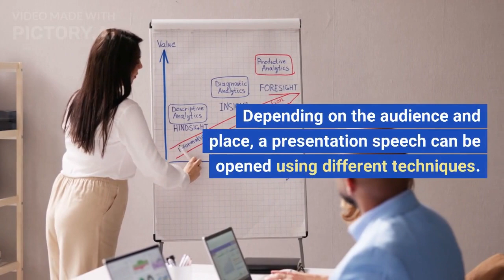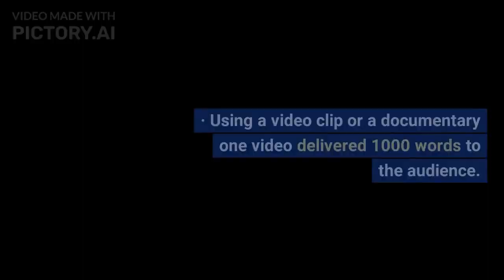How to Start a Presentation Speech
develop presentation skills,devolop personality